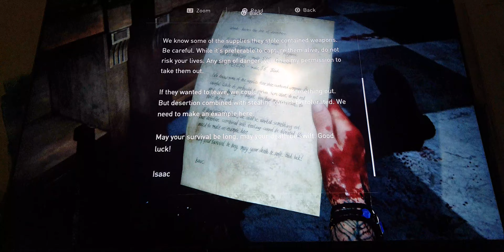The Last Of Us Part 2 - Walk-through Part 15 - PS4 Pro 4K